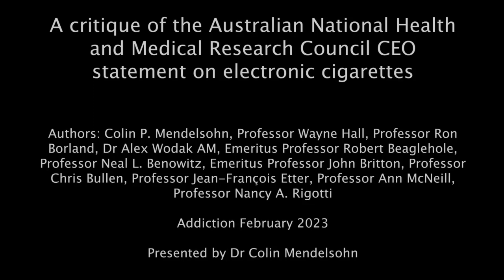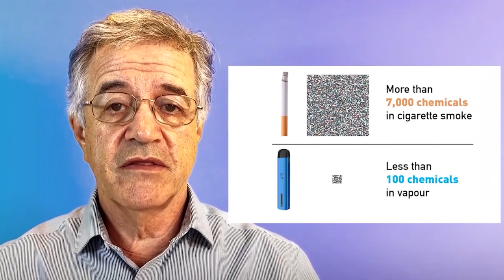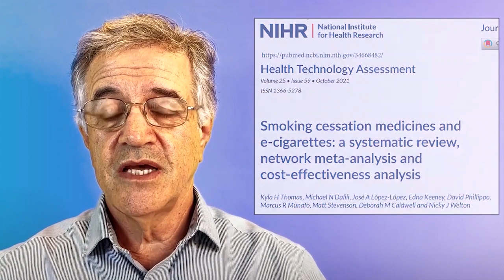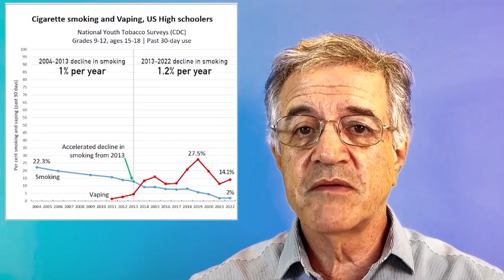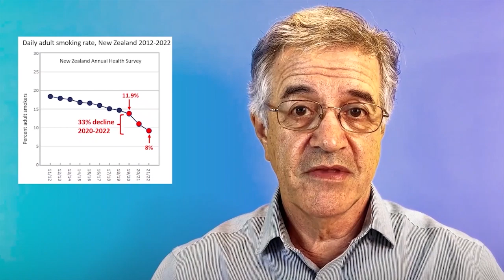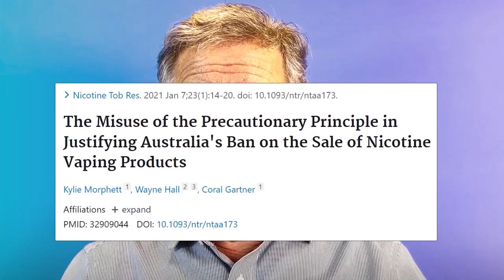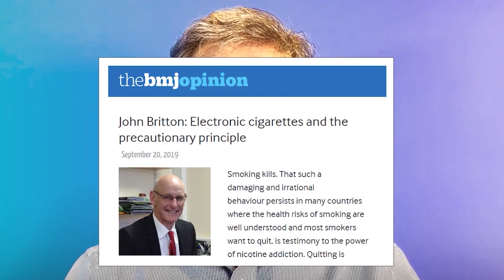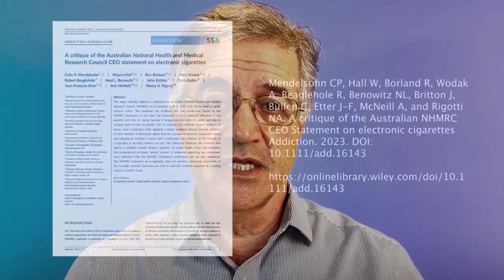NHMRC video Portuguese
Australia’s National Health and Medical Research Council is the country’s peak health and medical research organisation. Its latest statement on vaping is riddled with serious scientific flaws, false misinformation and concerns about bias and does not meet the high standard expected of a leading national scientific body.
Translation into Portuguese by vaporaqui.net for Brazilians

In this video, I outline some of the more serious flaws:
0:52  Safety
2:16  Effectiveness
3:25  The gateway theory
4:54  Public health impact of vaping
6:12  The precautionary principle
7:18  Concerns about bias
7:54  Conclusion

In our view, the document is not fit as a guide to Australian policy on vaping. An independent and impartial Australian review of the evidence is urgently required.

Mendelsohn CP, Hall W, Borland R, Wodak A, Beaglehole R, Benowitz NL, Britton J, Bullen C, Etter J-F, McNeill A, and Rigotti NA. A critique of the Australian NHMRC CEO Statement on electronic cigarettes Addiction. 2023. DOI: 10.1111/add.16143